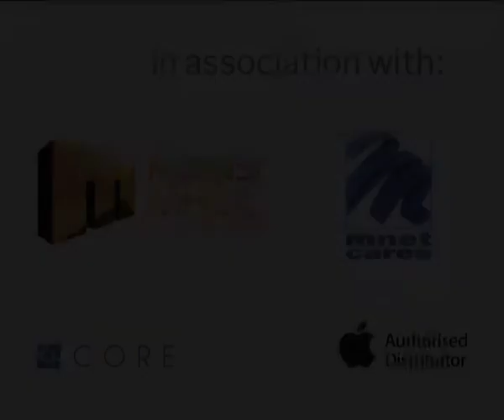In the words of Nelson Mandela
The iSchoolAfrica Youth Press Team from the National School of the Arts looked at the words that describe the character and work former President Nelson Mandela has stood for in all his years of service. Giving young SA a voice